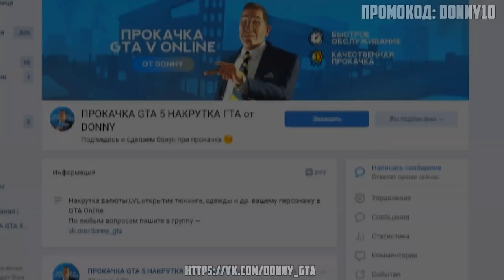ЭКСТРЕМАЛЬНЫЕ ПРЯТКИ НА ИГРУШЕЧНЫХ МАШИНКАХ В ГТА 5! ОБЗОР МОДА В GTA 5! ЧЕЛЛЕНДЖ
Экстремальные прятки на игрушечных машинках в ГТА 5! Обзор мода в GTA 5! Челлендж в гта 5!
Сегодня мы поиграем в ГТА 5 онлайн ! Чем все закончится смотри в этой серии! Прячь и ищи ГТА 5!
Со мной играли:
►Плейлисты:
Мой ПК:
►Видеокарта: GeForce RTX 2080Ti (11Gb)
►Процессор: AMD Ryzen 7 2700X Eight-Core Processor
►Системная плата: Asus TUF X470-Plus Gaming
►Оперативная память: 32GB (2x16Gb) DDR4 2933Mhz Kingston Hyperx Predator RGB
►Кулер: Система водяного охлаждения DigitalRazor Hydro 120
►SSD накопитель - SATA: SSD 480Gb
►HDD накопитель: HDD 2TB Seagate Barracuda Pro
►Корпус: Cooler Master MasterCase MS600
►Блок питания: 700W Cooler Master MasterWatt Lite 700